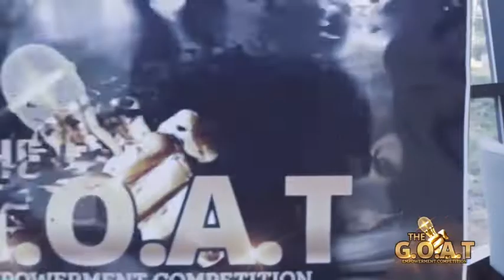The Goat Empowerment Competition (trailer)